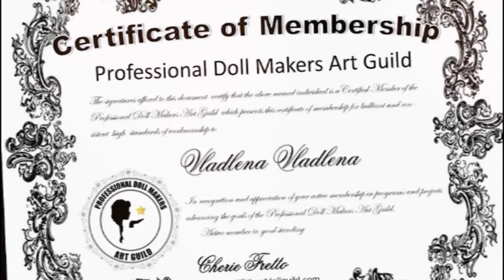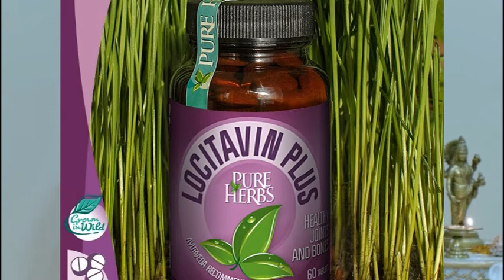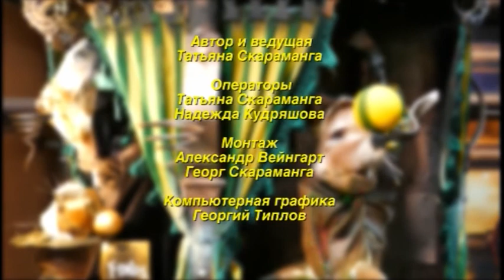Прейли - Мир Сказки - Неизвестное об Известном (98)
Путешествие в мир костюмов и кукол с Татьяной Скараманга